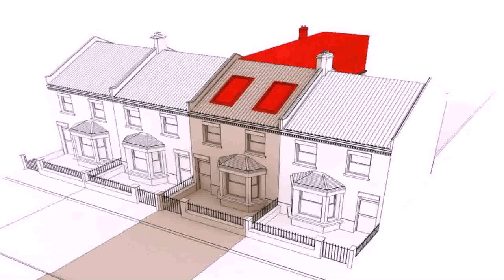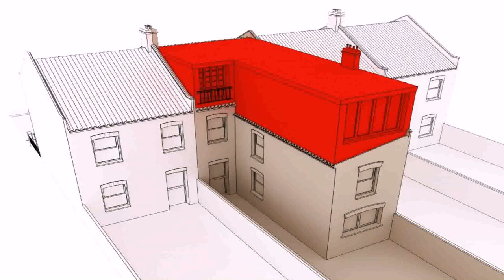How Much Loft Conversion Cost London - Gif Maker DaddyGif.com (see description)